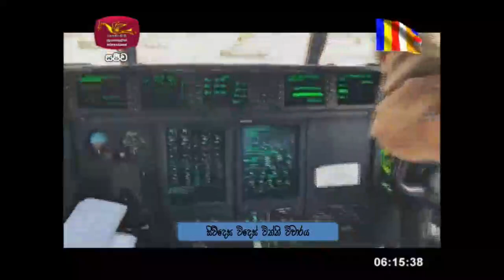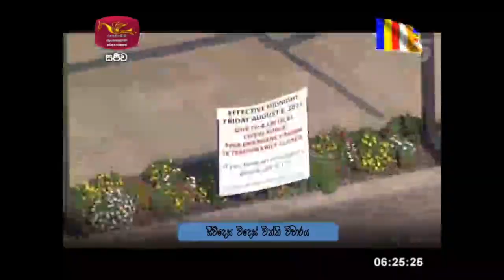සිව්දෙස විදෙස් විත්ති විචාරය 2021-08-23